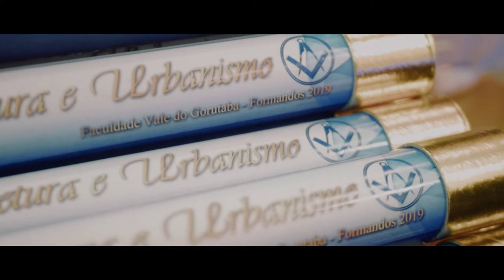AfterMovie - Kelly Colação de Grau | Lumix G7